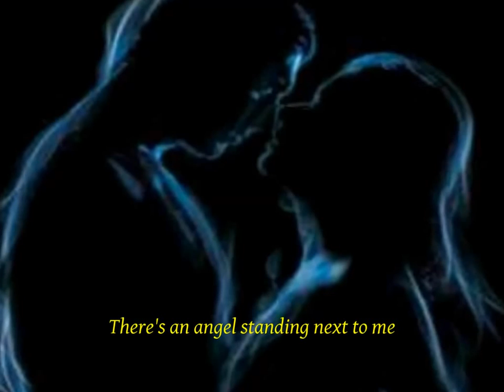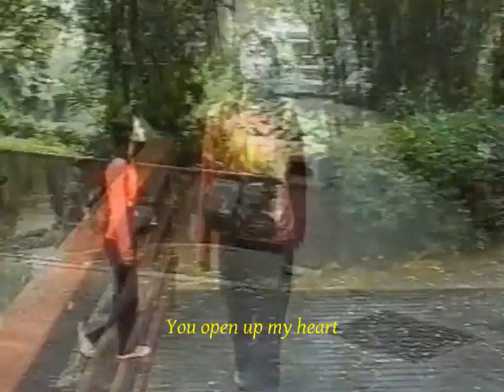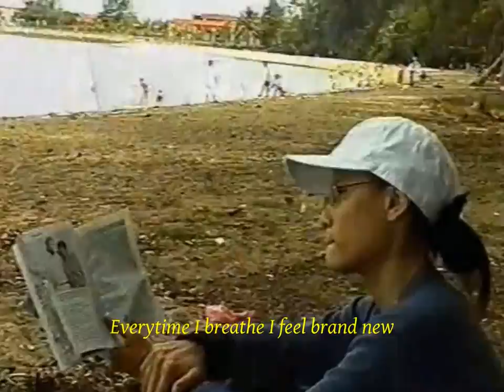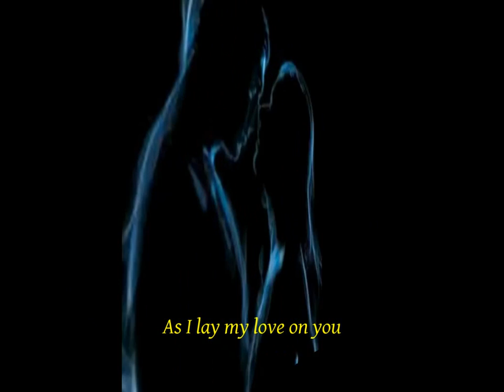I Lay My Love On You with lyrics - Westlife